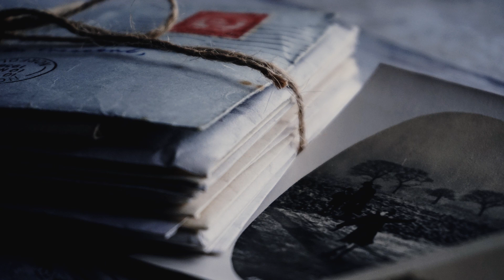#14 【和訳】결국 아무것도 알 수 없었지만 - 루시 | 結局何も知り得なかったけれど（Sequel） - LUCY